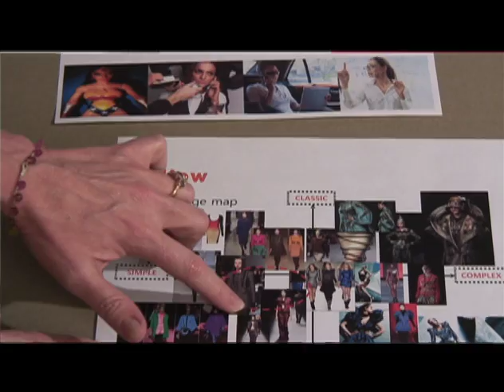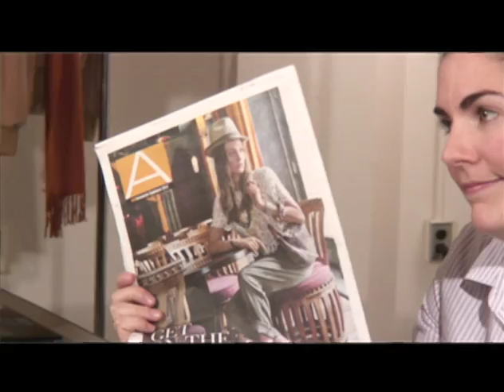WSU Program in Apparel, Merchandising, Design and Textiles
AMDT students delve into design and aesthetics as well as the functional, social, cultural, economic and production aspects of apparel and textile products. Apparel, merchandising, design and textile professionals anticipate and make innovative decisions to take charge of change in the global marketplace. for more info -- and don't forget to look for us on Facebook!